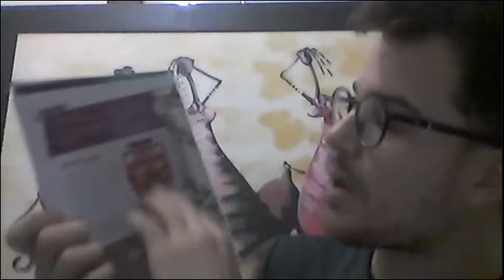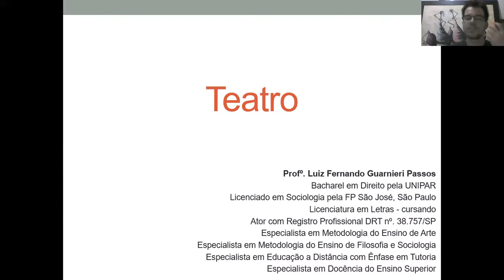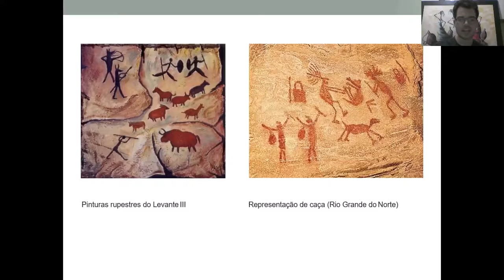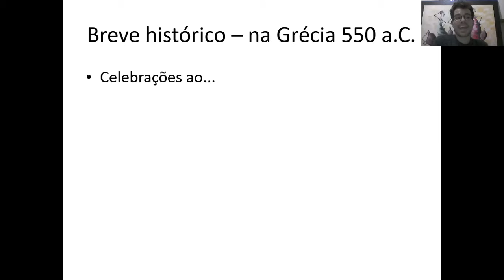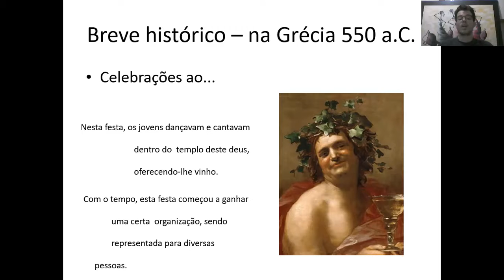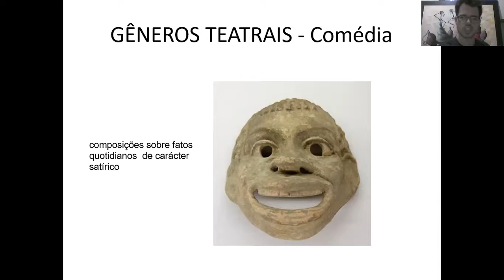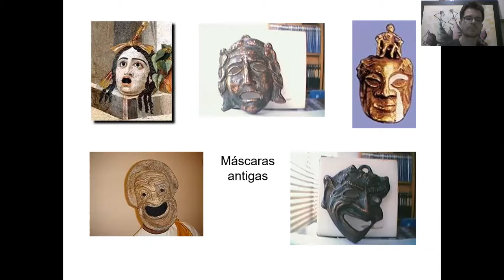6º ano Arte 28/08/2020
Colégio Prisma
Prof. Luiz Fernando Guarnieri